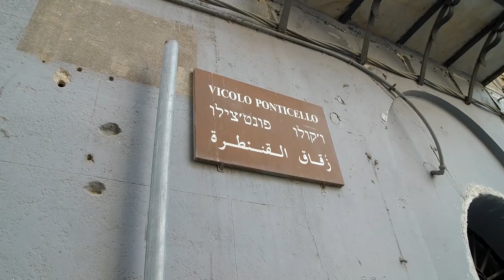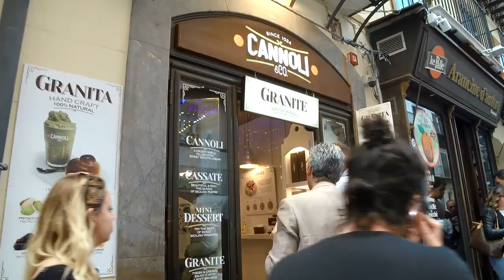Sicily tours: where to stay in Sicily? Palermo is one of the best places to visit in Sicily!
Are you planning your next Italy vacations... perhaps you are looking for some Sicily tours and you are wondering where to stay in Sicily?
Look at this virtual guided tour of Palermo and discover why this amazing town is one of the best places to visit in Sicily!

This is a preview of what you can see during our guided visits of Palermo, the beautiful capital of Sicily!

Our nice English speaking tourist guides will help you to experience a town with more than 2700 years of heritage and great food excellencies... one of the best base-points for your memorable tour of Sicily!

This video come from a feed published on our Facebook page named "Best Things to Do in Sicily", a community with more than 18,000 friends who follow us from US, Canada, Australia and other countries around the world.
Many of them have a Sicilian origin and we help them to keep the connection to the homeland of their Sicilian ancestors alive and strong.
Over the years we have been working to spread love for Sicily and this gave birth to one of the biggest communities of Sicily Lovers in the planet.
If you are not already following us on Facebook, we would be glad to invite you to join our big beautiful family!

WHAT ABOUT US AND THE SICILY LOVERS PROJECT:
We are Rosella and Gianca, two native proud Sicilians with a strong passion for our beloved island.
We own a dynamic tour company which helps people enjoy amazing experiences in Sicily from the vantage point of true Sicilians! We are specialized in custom private tour of Sicily for individuals, families, groups and associations.
We will be glad to help you plan a custom private tour of Sicily. If you want to discover all our activities, please follow the link to our

When the Covid-19 pandemic hit in 2020, it crippled the economy and paralyzed our tourism activities.
We were all faced with something foreign and unexpected.
But we were determined not to let anything stop us from sharing our cherished island with other proud Sicily Lovers.
We needed to re-invent ourselves bringing fresh new ideas and solutions so that people may continue to enjoy the best that Sicily has to offer.

We understood that finding authentic handmade in Sicily products - if you are overseas - can be challenging.
Therefore we launched the first and the biggest 100% handmade in Sicily online store.
Come on in and discover our Made in Sicily products such as traditional Sicilian clothing, pottery, jewelry, and other charming artwork

And so, if you love Sicily you have 2 possibilities:

# 1 If you want us to put together a memorable custom private tour of Sicily please visit: